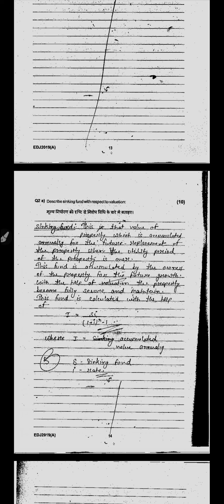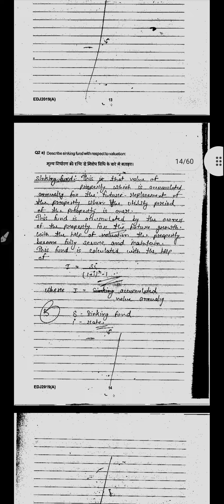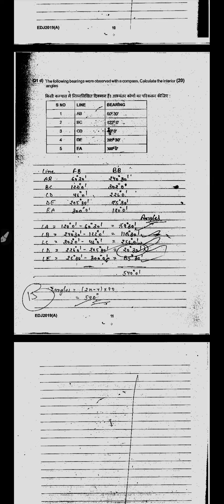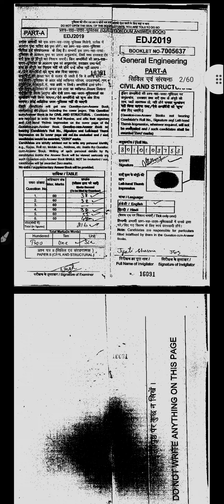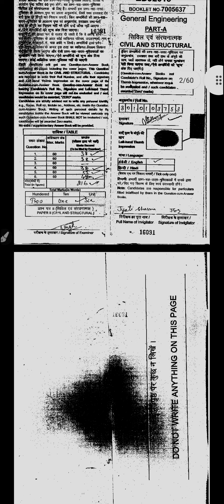SSS JE Mains RTI copy || SSC JE 2019 || 216/300|| CWC Department